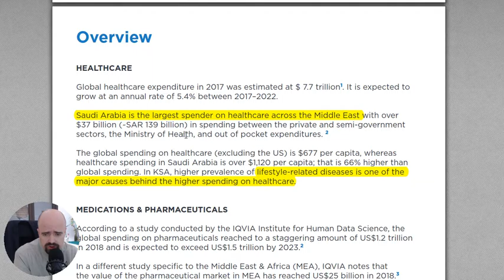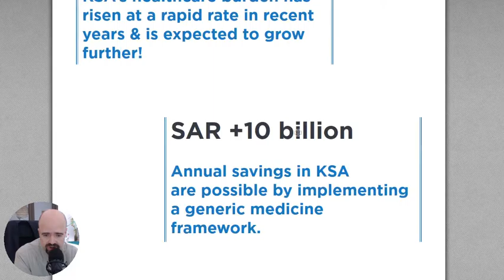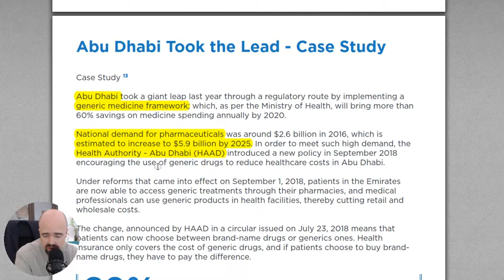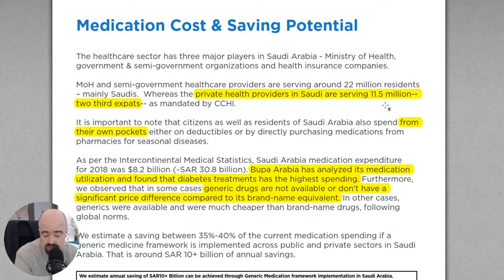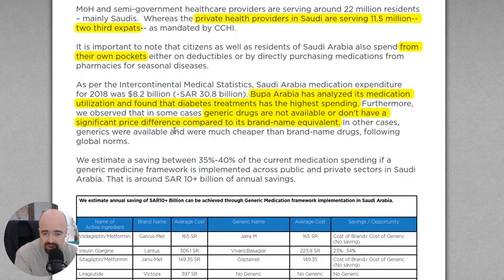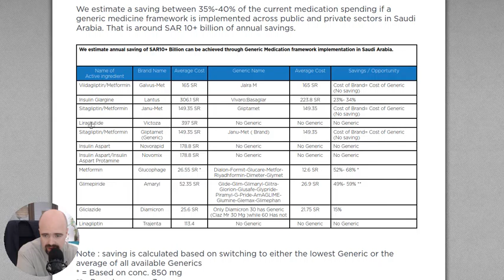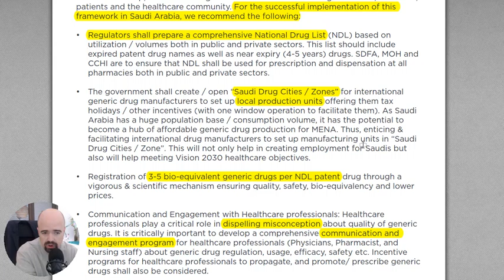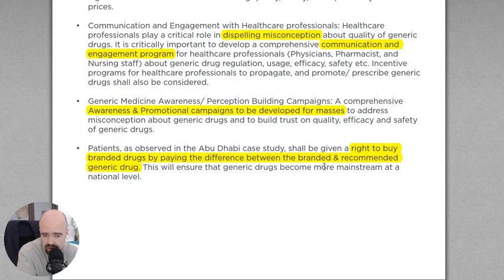Bupa Arabia: The Rising Burden of Medication in Kingdom of Saudi Arabia.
Rapid Update 21June 2021

Bupa Arabia: The Rising Burden of Medication in Kingdom of Saudi Arabia. A Pragmatic Approach to Minimize It.